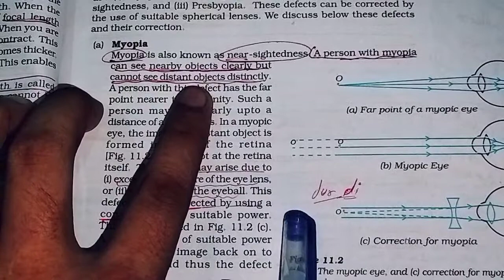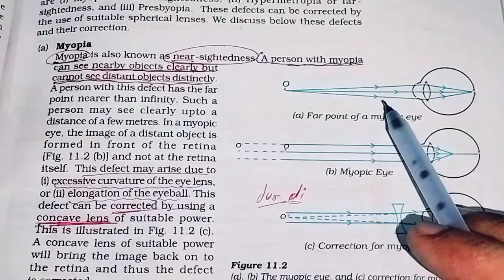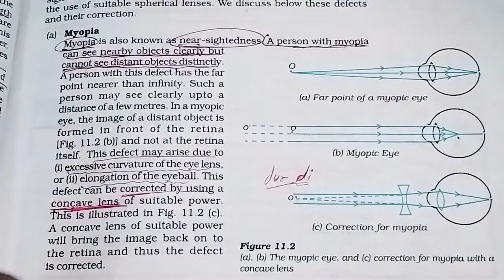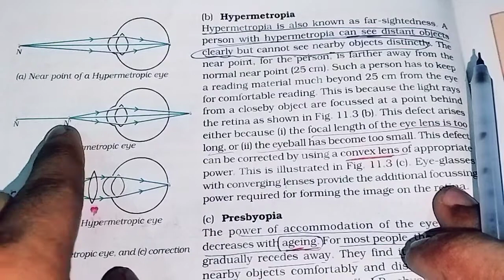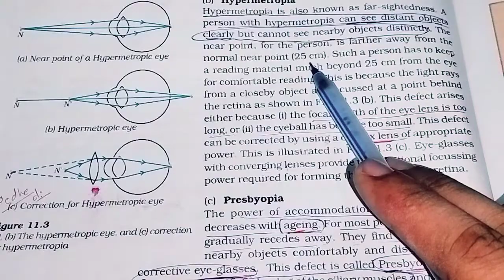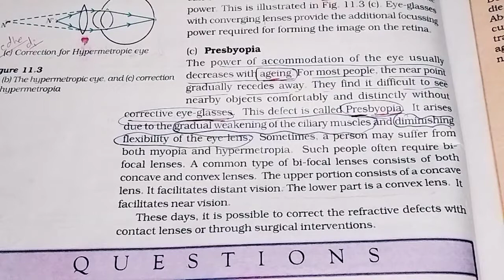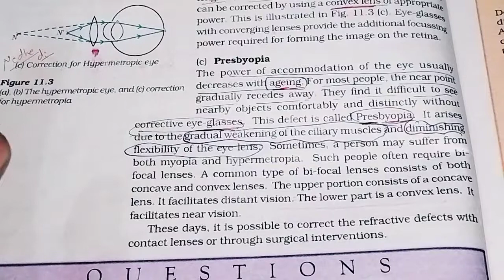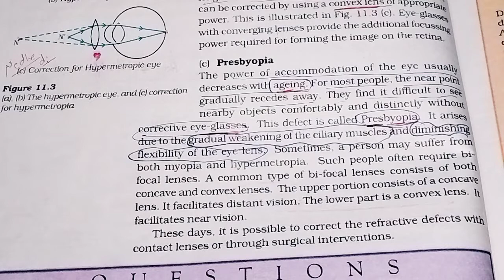Human Eye: Defect of Vision and their Correction of Science by Educator Gurpal Singh (P.G-Teacher)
In this video lecture you will learn about the basic Topic of Science from Human Eye  chapter by Educator Gurpal Singh of Superior Mind Academy

This video will give you concept of Human Eye: Defect of Vision and their Correction

This video lecture is very important for higher education and higher classes
 more related videos of Science are available in Superior Mind Academy channel

you can also take offline tuition classes for all Classes